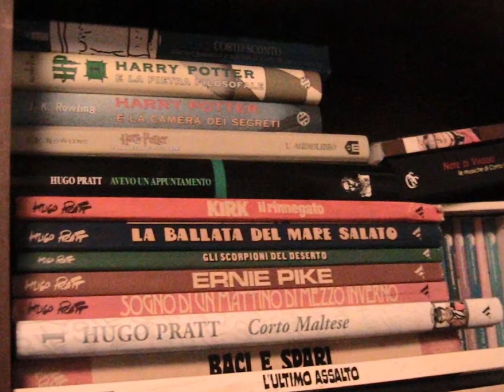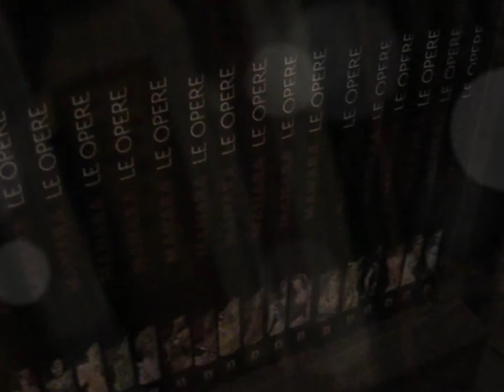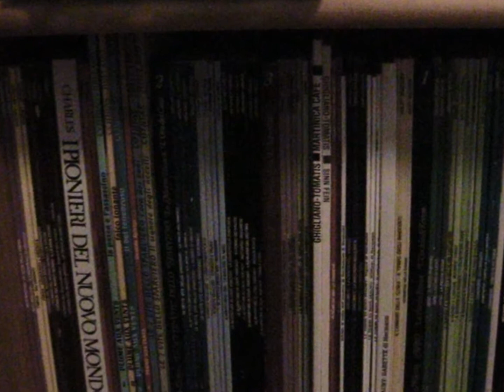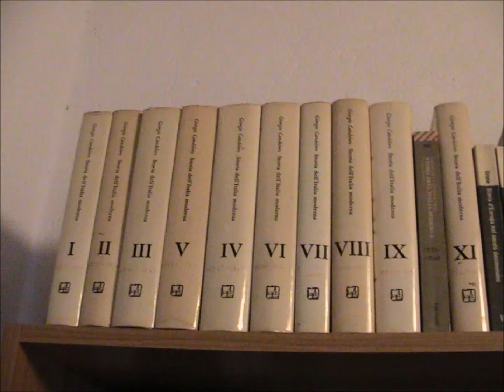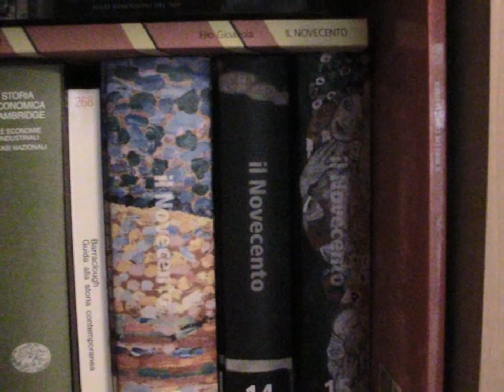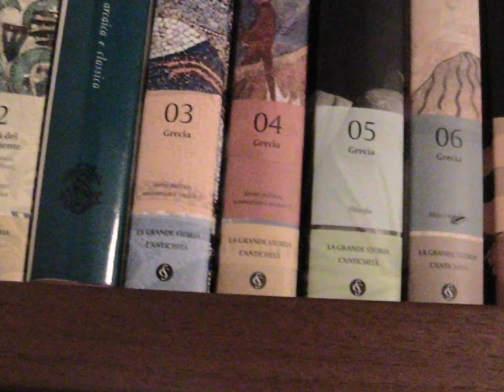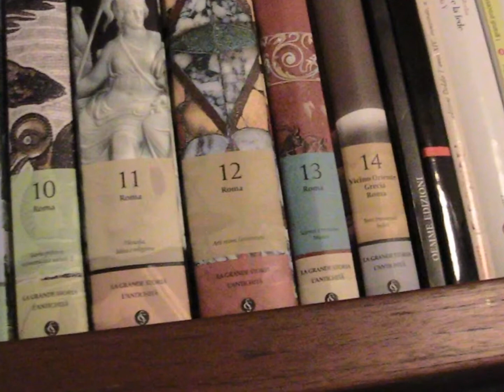Bilblioteca: libri di STORIA e fumetti d'autore, nella stanza di Corto Maltese a Coatesa